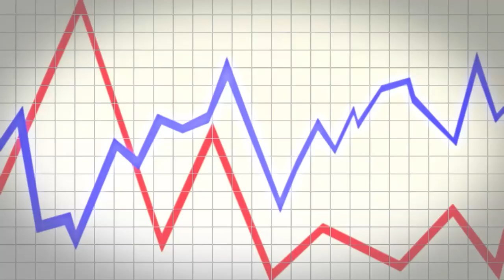AXIS BEST Multimedia -Show Reel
Services Offered
Video editing, videos ads for web and social networking sites(Youtube, Facebook,
Linkedin etc), Corporate Films, Training Videos, Flash Presentation, Web design, 2d & 3d Animation, Company Logo Animation, Media Staffing Services